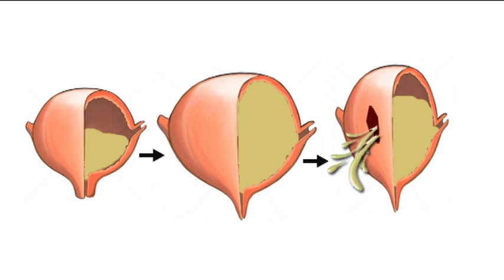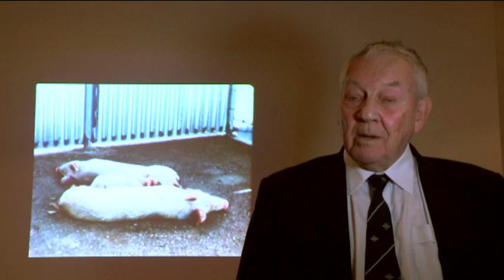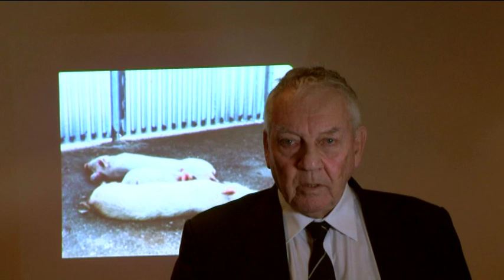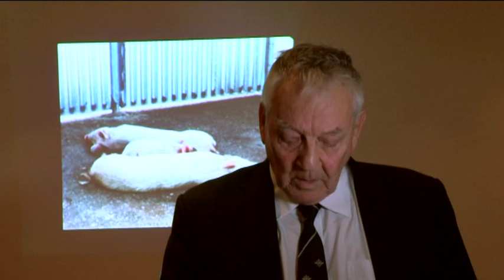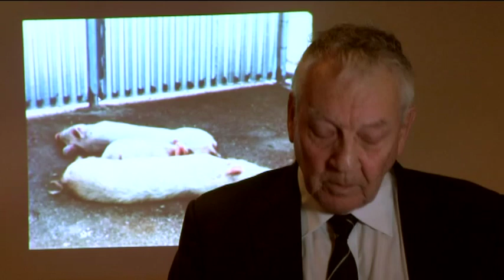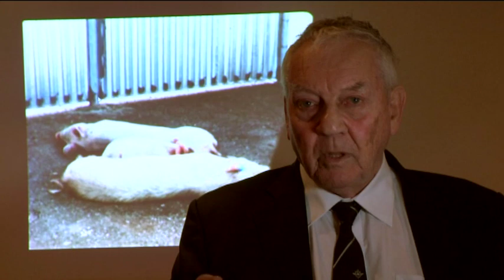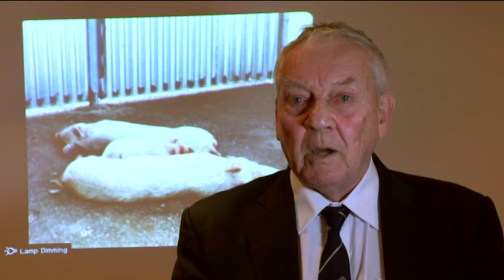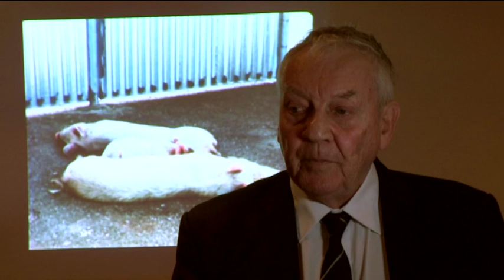SUMMARY AND CONCLUSION